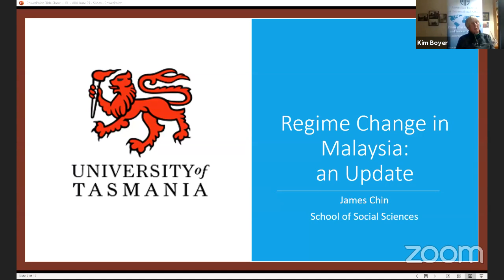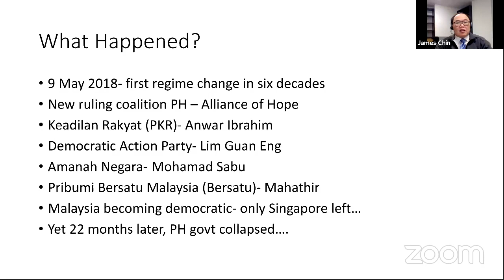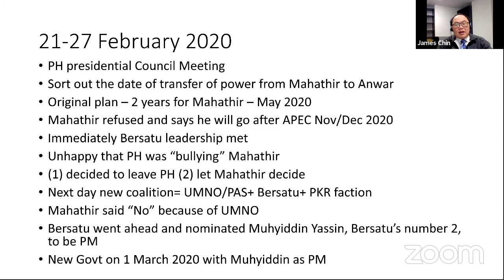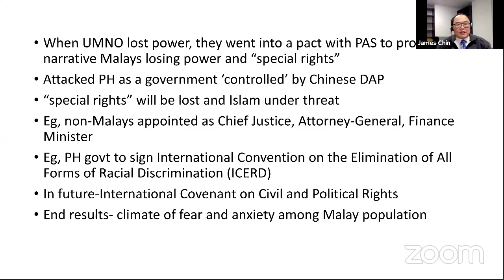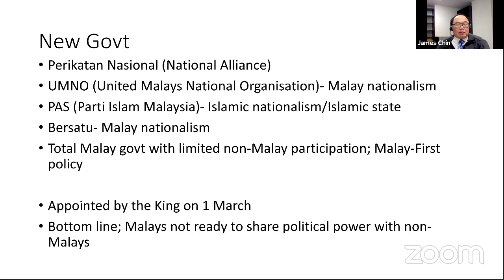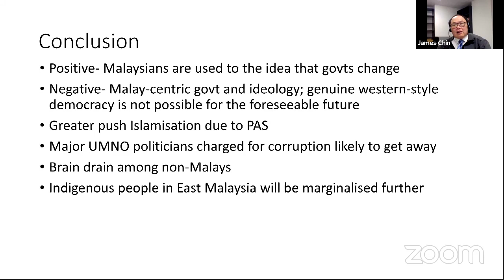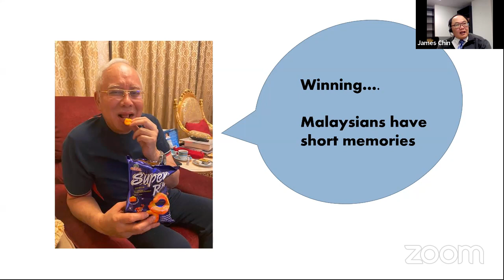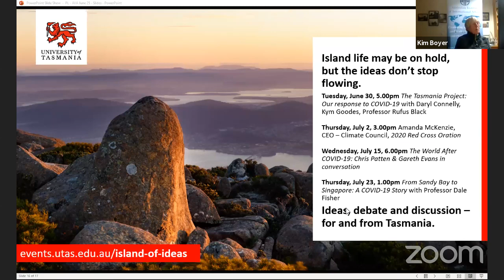Regime Change in Malaysia: An update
In February this year, the Pakatan Harapan (PH) government imploded and a government was installed on 1 March by the Malaysian King. The PH government, led by Mahathir Mohammad, lasted less than two years after winning a historical general election in May 2018.  James Chin, Professor of Political Science at the University of Tasmania will discuss the events leading up to regime change and the consequences for Malaysian politics.

James Chin is Professor of Political Science at the University of Tasmania.  He is an expert on the governance issues in Southeast Asia, especially Malaysia and Singapore. He also works on island states in the South Pacific. His views are regularly sought by major news agencies around the world, including The New York Times, The Financial Times, BBC World TV, CNBC and Bloomberg.

Before joining The University of Tasmania, James was the founding head of the School of Arts And Social Sciences (SASS), Monash University, Malaysia campus.

James works on contemporary politics and elections in Malaysia and Singapore, and Southeast Asia generally. He also works on domestic politics of Papua New Guinea and Fiji. His work deals mainly with regime change and maintenance in societies where there are omnipresent threats of ethnic and religious conflicts.